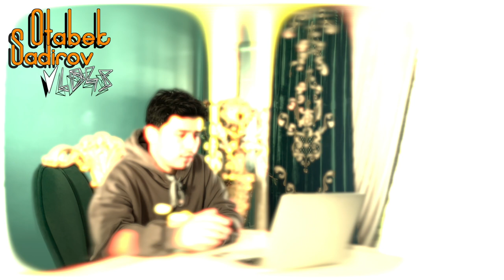NIDERLANDIYANING mahshxur ovqat, shirinlik va salatlari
Yevropaga ishchi va student visa olishga yordam beramiz. Haqiqatdan qiziqgan, 100% topshirmoqchi bo’lganlar Instagramdan yozishingiz mumkin. Faqat jiddiy kelmoqchi bo’lganlar yozsin iltmos!!!